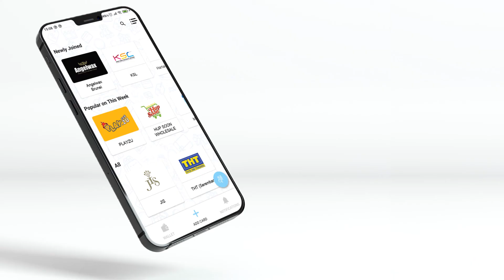PointzMatter New Feature - Few Clicks To Join Membership Online [Search - Tap - Join]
One of our system's major updates for the second half of 2020 is to enable users/customers to join memberships online.

We are aiming to help and support our merchants to grow beyond.
In order to maximize the benefits for both merchants and members,
JOIN MEMBERSHIPS ONLINE IS AVAILABLE soon!

✅ Enabled Member Self-Registration To Save Time For Merchants.
✅ Enabled Online/In-App Member Recruitment To Recruit More Members Easily.
✅ Extended Market Reach By Leveraging PointzMatter Platform And Base.

▬▬Products Inquiry▬▬